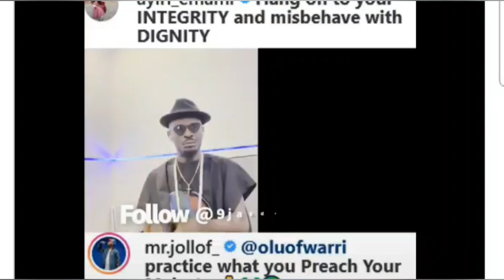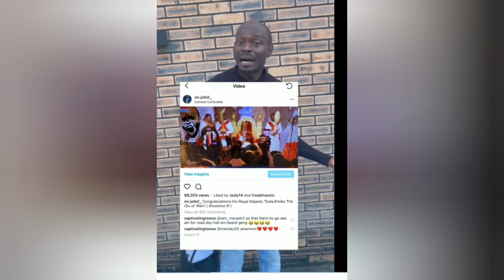MR JOLLOF KN€€L$ DØWN, ß€G$ OLU OF WARRI FOR F●RG!V€N€$$ AFTER Đ!$R€$P€ĆTFŪŁ WORDS OVER AYIRI